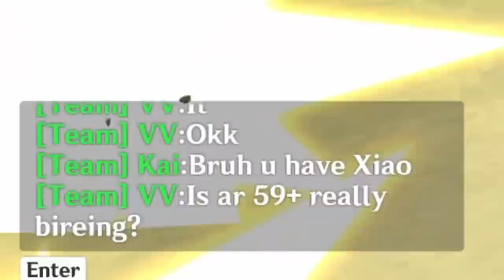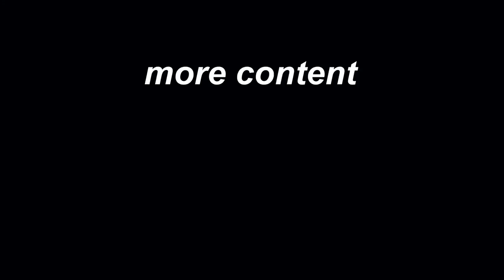When an Endgame Player Travels Back in Time | Genshin Impact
I'm the greatest archer of all time